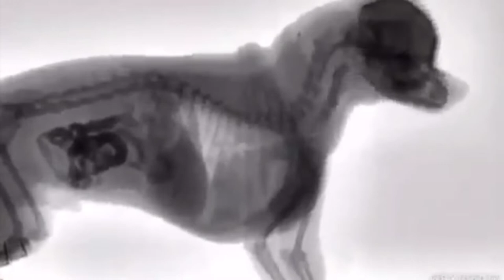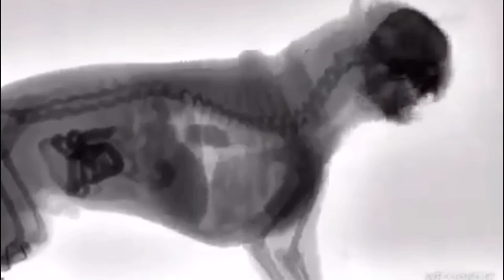RAYOS X en un perro comiendo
Rayos X de un perro comiendo ...